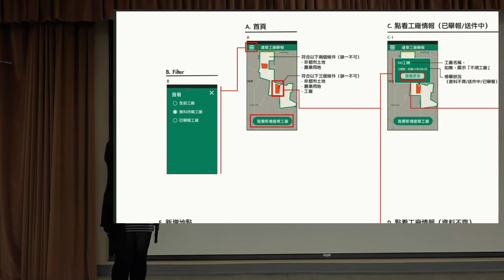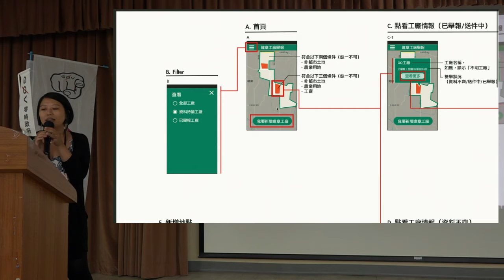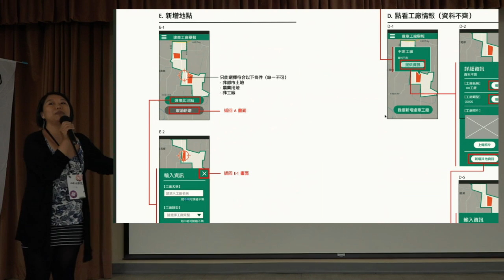g0v tw hackath36n — 成果報告 — 農地工廠 — 開放台北市議會黑客松